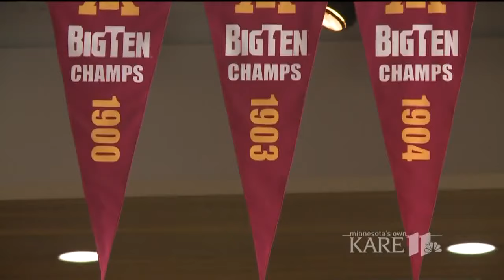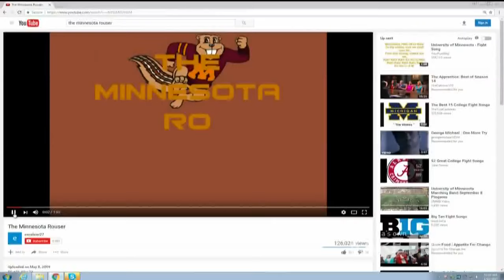BTN11: The origins of Ski-U-Mah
Before Memorial Stadium. Before Northrup Field. There was Ski-U-Mah. But where did that come from? Jake Ricker. with the University of Minnesota Athletics Office, shares the story.